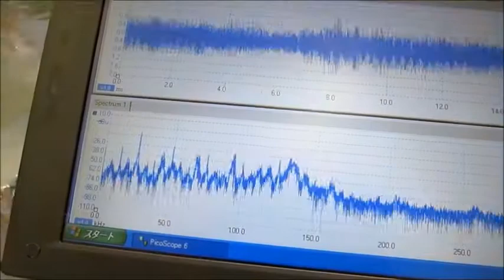超音波洗浄機の実験（超音波システム研究所） Ultrasonic-labo